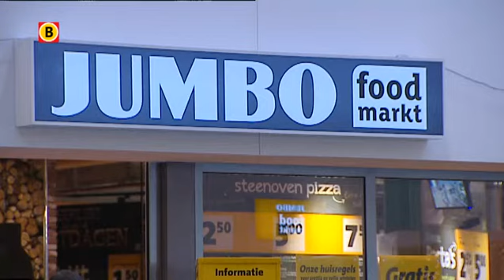Op eerste kerstdag naar de Jumbo in Breda: 'Voor mij is het gewoon woensdag'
Het is kerst, maar niet overal is daar iets van te merken. Onder andere de grote Jumbovestiging bij het NAC-stadion in Breda is woendag 'gewoon' open. De eerste klanten zaten al voor negen uur 's ochtends op de parkeerplaats in hun auto te wachten.